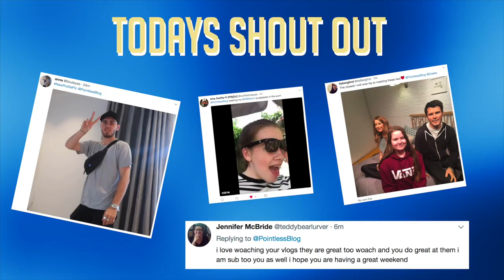ACCIDENTALLY RECORDED SECRET CONVERSATIONS...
• Zoe's Video •
• The PointlessBook 3 •
• My Links:
SnapChat • PointlessBlog
• Zoe •
• Music •
Andrew Applepie